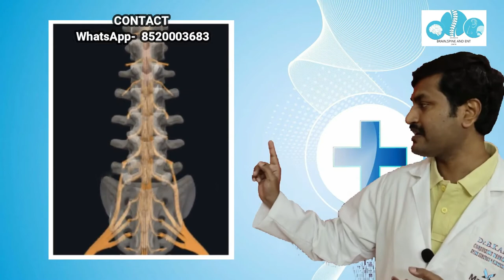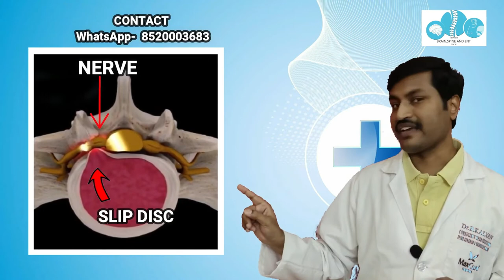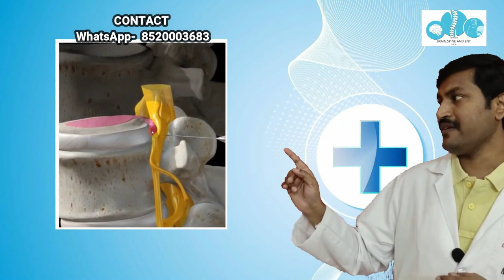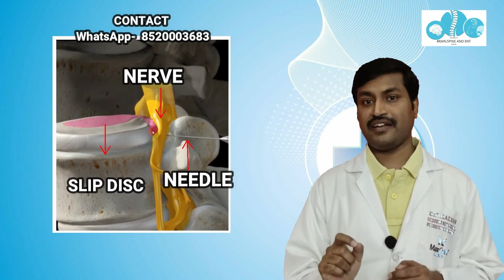Keyhole Spine Surgery Hyderabad - Advanced Spine Surgery